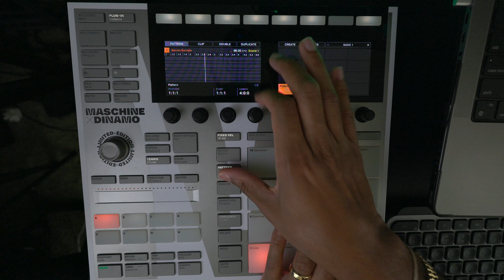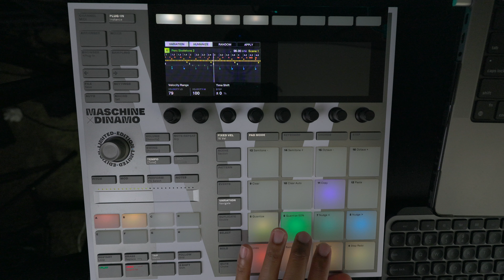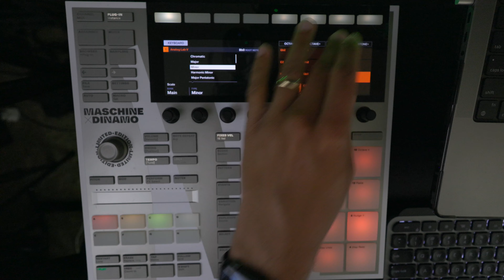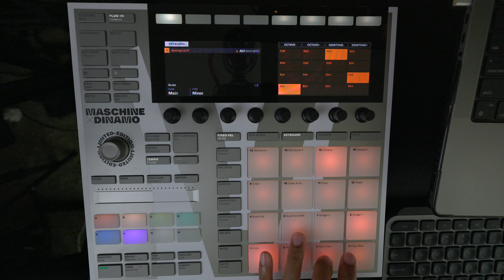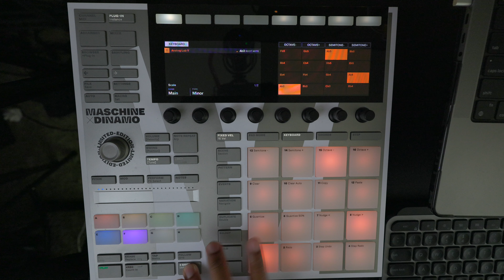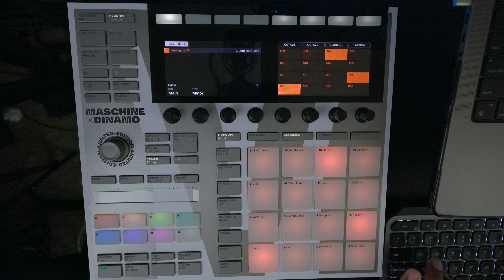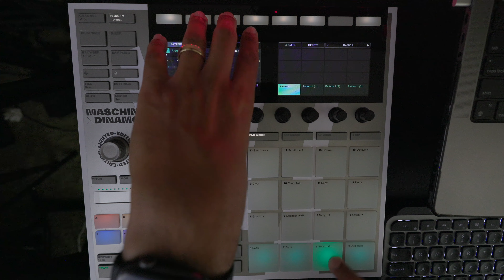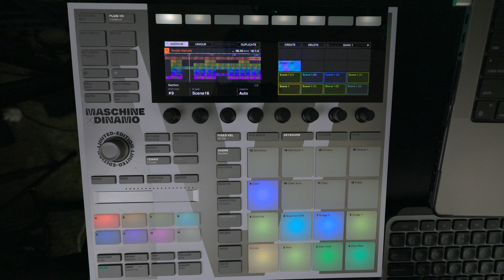Made A Crazy West Coast Sample Beat! Maschine Session #2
0:00 Intro
2:15 Sample Search
5:25 Found It

Canon R8
Rode Wireless Go 2
Studio Monitors